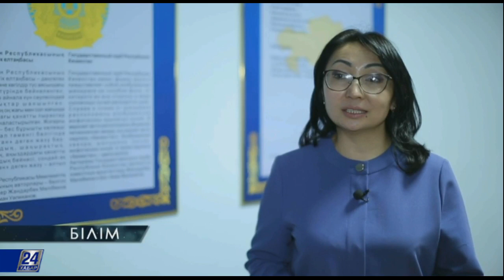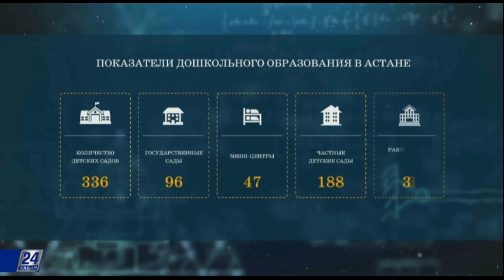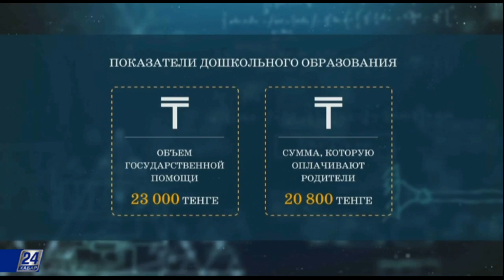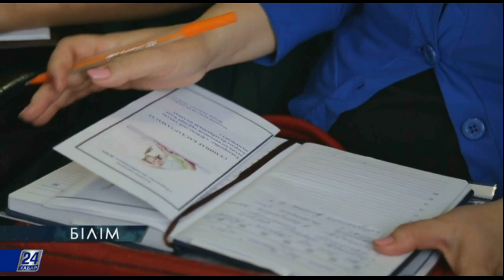О частных детских садах с госдотацией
Еще два-три года назад нехватку детских садов в Астане называли катастрофической. Ежегодно вводились в эксплуатацию новые учреждения, но все равно они не успевали за бурным приростом столичного населения. По данным  статистиков, ежегодно на 1000 человек в Астане рождается 25 детей. Это хороший показатель для демографов и заставляющий задуматься власти города. Тем не менее, уже к 2019 году охват дошкольным образованием планируется довести до 100 процентов. Во многом благодаря государственно-частному партнерству.